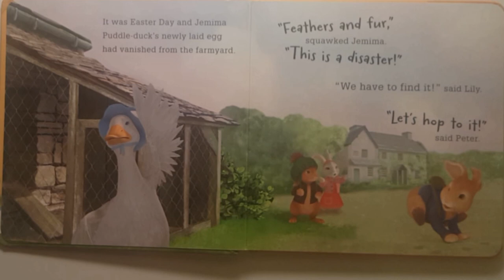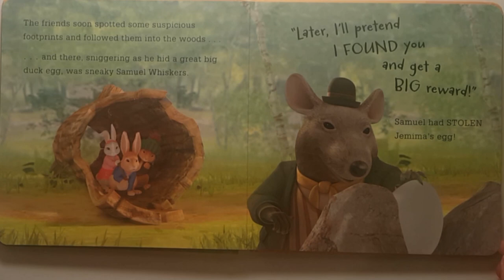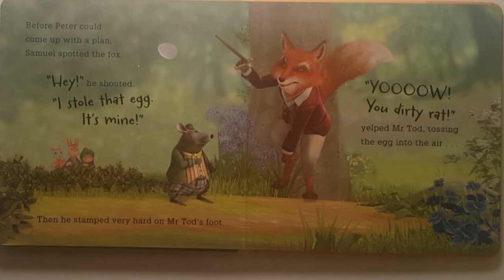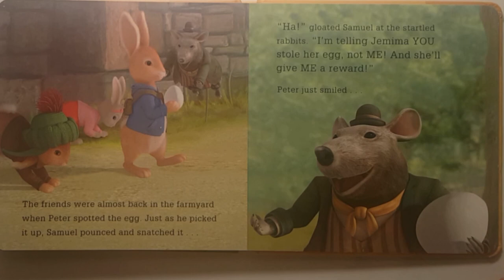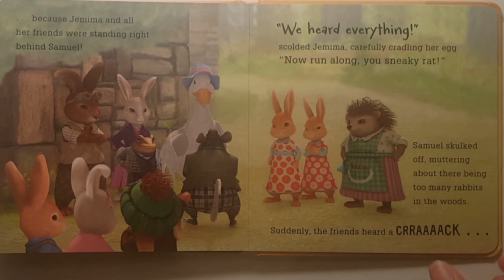Easter Egg Hunt! - Peter Rabbit Animation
Can Peter Rabbit, Benjamin Bunny and Lily Bobtail find Jemima's egg before Mr Tod or sneaky Samuel Whiskers have it on toast for tea? With beautiful spring-time scenes from the number-one-rated animation, this fun and fresh story is simply told for very young children. Featuring favourite characters including Jemima the very silly duck, introducing dastardly Samuel Whiskers and starring, of course, Peter Rabbit and his lovable bunny friends!